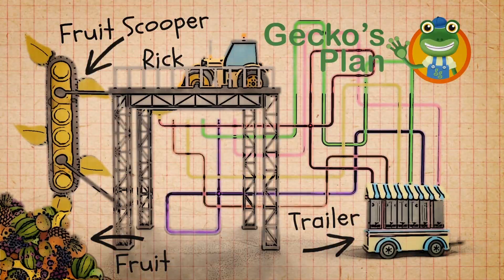Gecko e amigos fazem suco! | Garagem de Gecko | Carros, caminhões e muito mais! | Vídeos infantis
Há muitos caminhões para a criançada no canal do Gecko aqui no YouTube como os caminhões Monster, caminhões de bombeiros, caminhões de sorvete, ônibus, e caminhões de construção. Esses vídeos educativos do Gecko vão ajudar seu filho a aprender cores, formas geométricas, números, o alfabeto e muito mais!